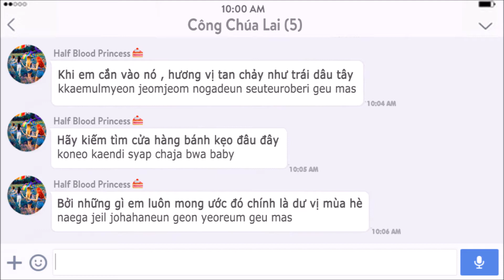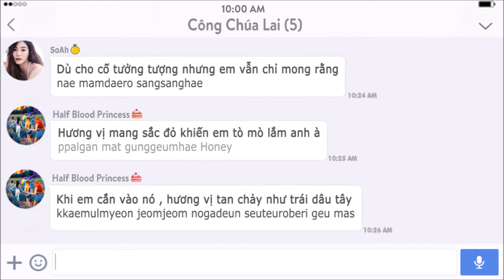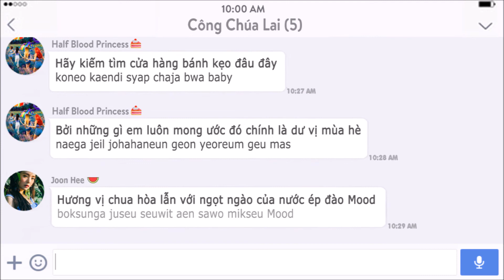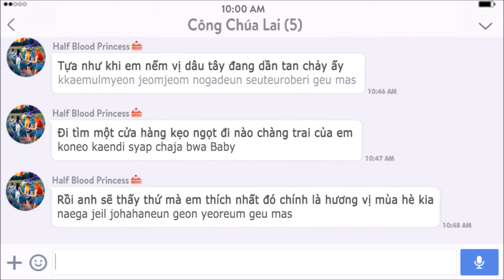HALF BLOOD PRINCESS - 'RED FLAVOR' LYRICS